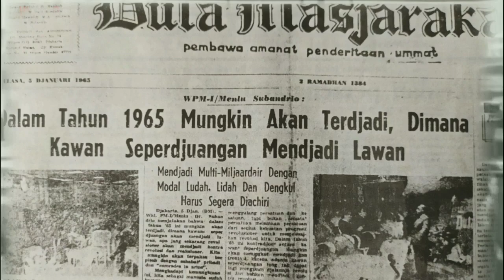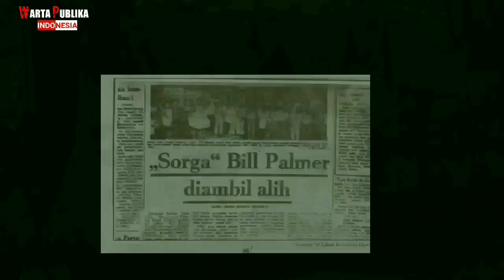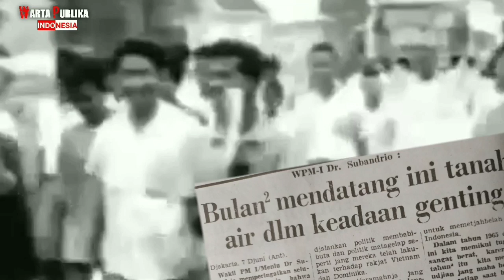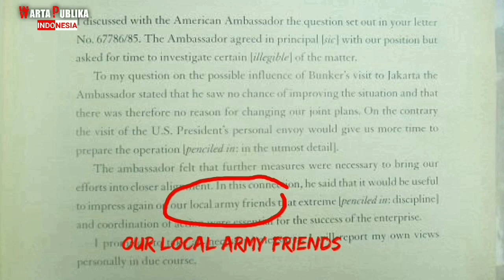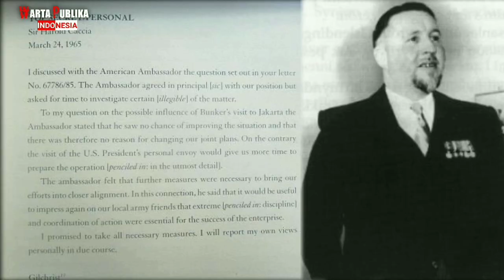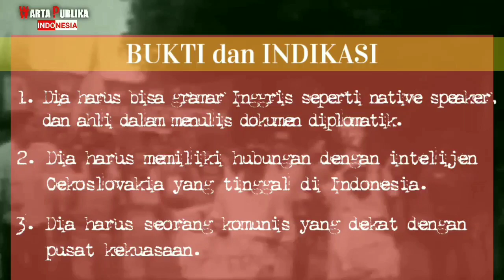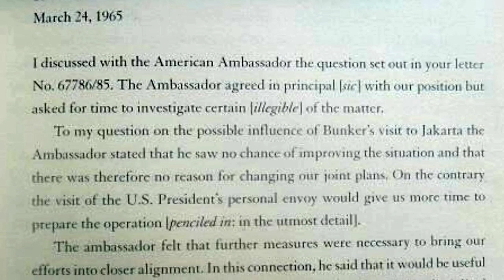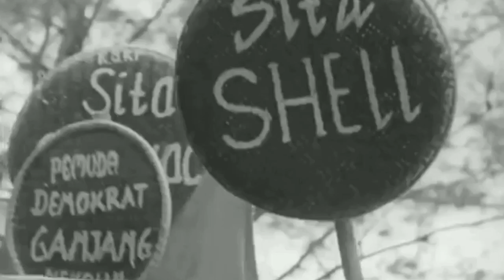G30S/1965 : KETIKA FITNAH DIYAKINI KEBENARANNYA.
Tragedi nasional pembunuhan para jendral TNI-AD pada tahun 1965 yang lazim disebut Peristiwa G30S/PKI. Bermula dari terbongkarnya Dokumen Gillchrist yang kemudian diikuti isu fitnah tentang Dewan Jendral yang akan melakukan Kudeta. Siapakah Dalang dan aktor pembuat Dokumen Gillchrist?